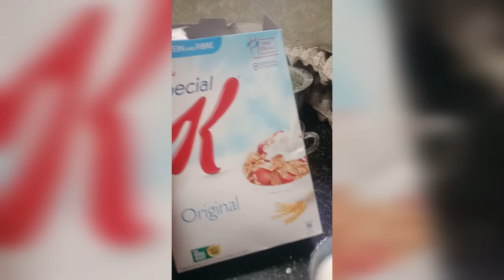Wheel on the BUS go round, but Only in the House...!!! Shahzaman's quarantine time | part 1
samreen shoaib
xoxo

wheel on the bus go round and round,baby quarantinetime, baby food, baby ubtan